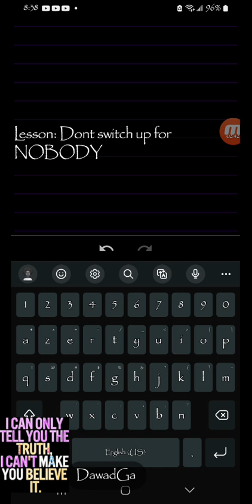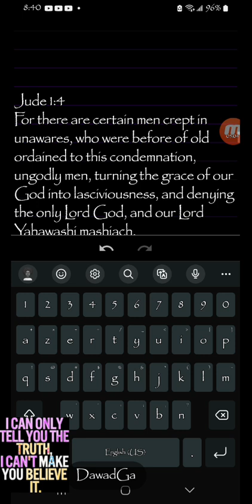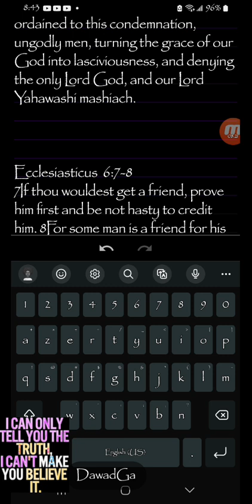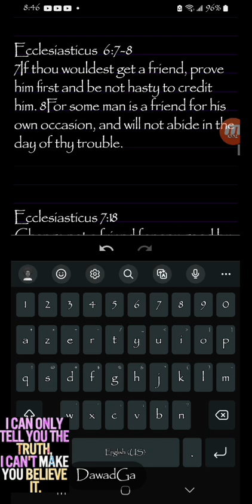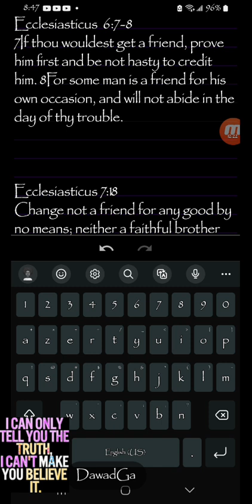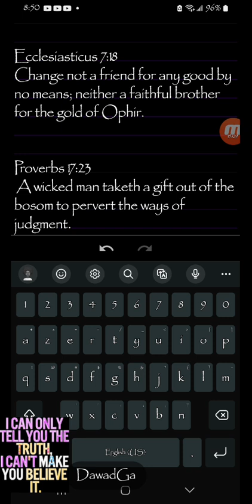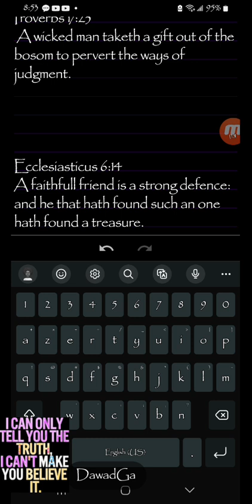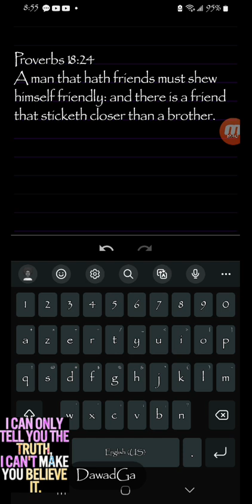don't switch up for NOBODY